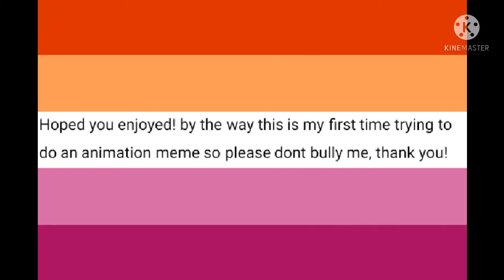Happy Pride Month Special! (Animation meme?)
There might be some things wrong with it but its my first time so yeah! have a great rest of your day/night!